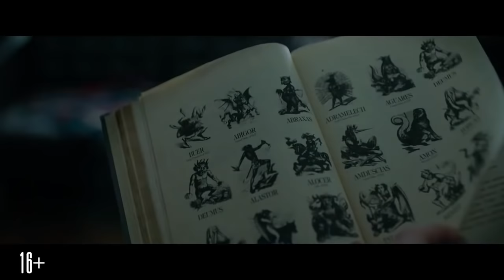Гости — Русский Трейлер 2019